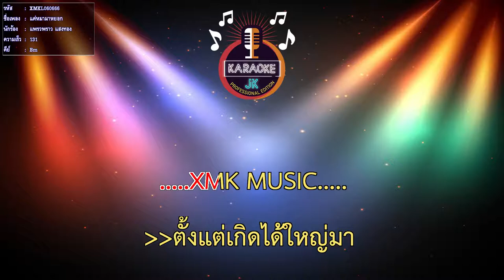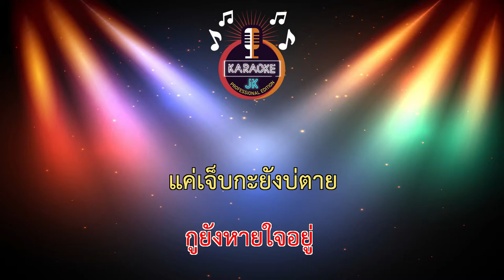แค่หมามาหยอก (131-Bm) - แพรวพราว แสงทอง 【 Cover By คาราโอเกะดนตรีสด 】